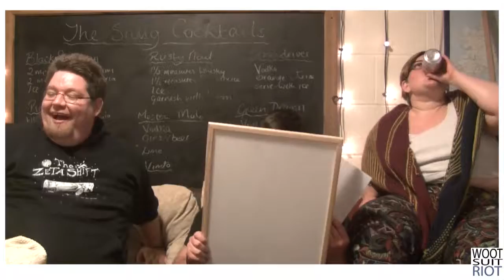Concept Crucible Podcast e59 - Wonders of Scotland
Bonus podcast talking about our impressions of Scotland, from places, to culture, to Scottish food.

Show Notes
Glenturret Whisky